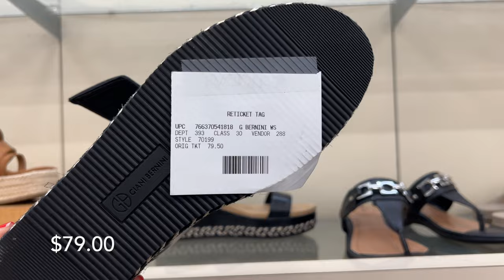MACY'S DESIGNER SHOE SALE | SHOP WITH ME